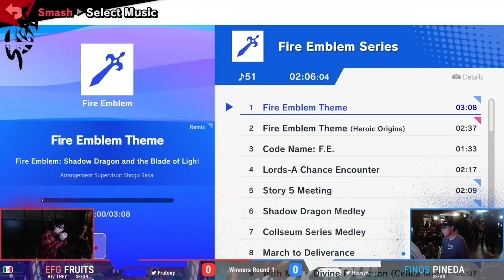20 LCA Trimensual Aki Singles Fruits vs Pineda